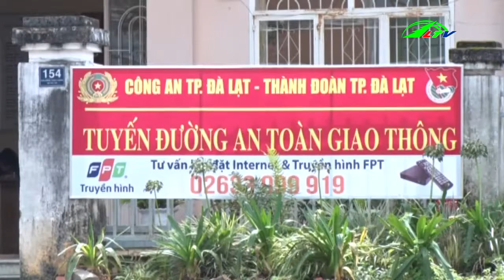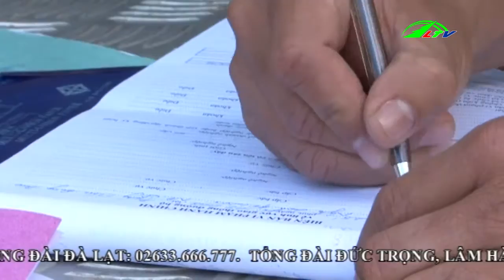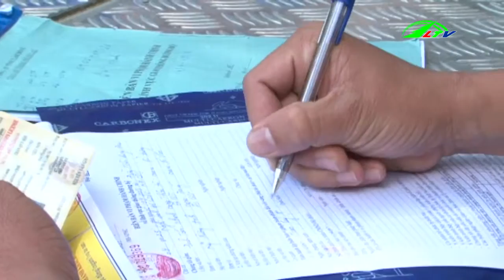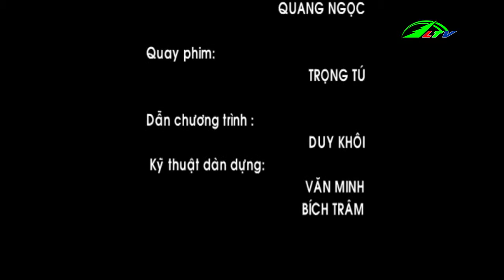Phạt Lỗi Giao Thông Bằng Camera - An Ninh Lâm Đồng TV